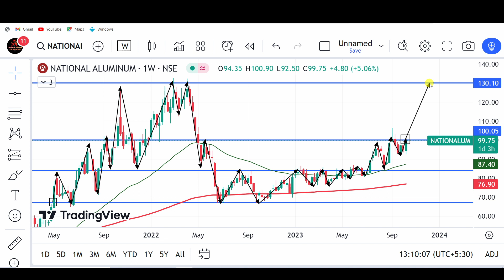national aluminium share latest news, national aluminium share target, nalco share analysis, nalco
nalco share,
nalco,
nalco stock,

stock market,
stocks,
stock market news,
money,
cnbc,
financial news,
business news,
breaking news,
finance news,
cable news,
investing,
news station,
us news,
world news,

stocks,
day trading,
trading,
stock market,
share market,
swing trading,
intraday trading,
niraj joshi,
intraday trading for beginners,
miss trader,

stock market,
stock market news,
share market,
stocks,

‎ProCapital.MohdFaiz